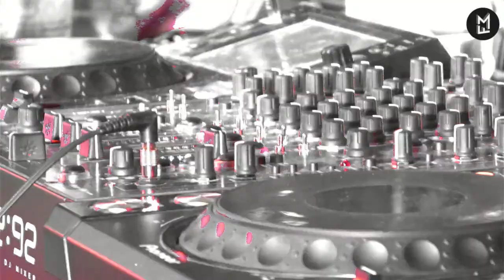Mawifamily LIVE with Djalo b2b Yan Khlee - YK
MF